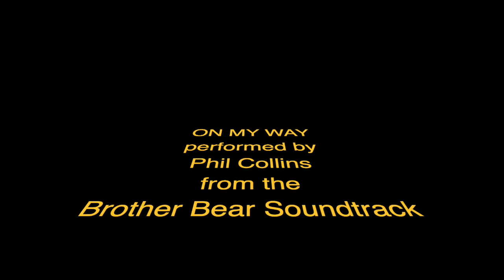KOA St Johns Deland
St. Johns River KOA Deland, Fl.